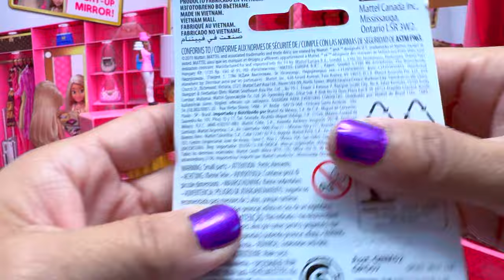ASMR Unboxing Barbies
WHAT: Unboxing Barbies
WHY: to unleash the cuteness
HOW MUCH: $1.25 each
WHERE: Dollar Store
WHEN: September 2024
WHO: TinyTigerrr
Pros:  Cute and affordable. Tiny enough for my collection
Con: